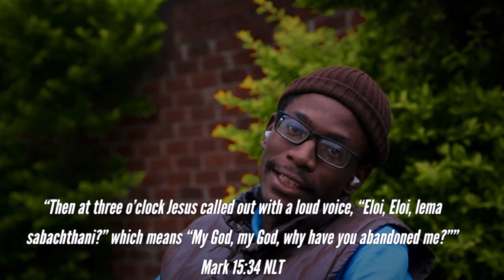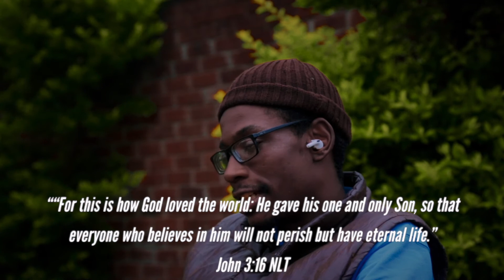God Hates Me? || 16/9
Welcome to 16:9, a podcast about some of the challenges and situations we face everyday. All episodes can be explained by one bible passage from a chapter 16 and verse 9.

©️Felo’s Haven 2022